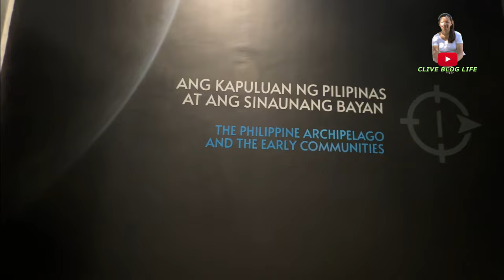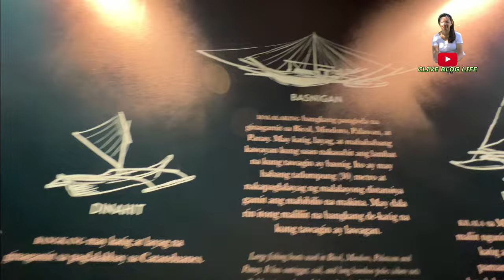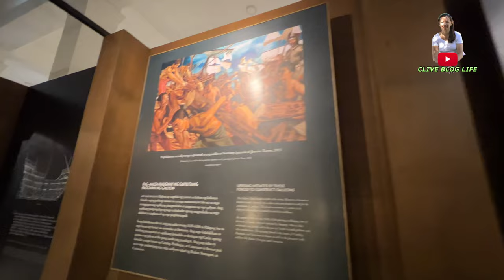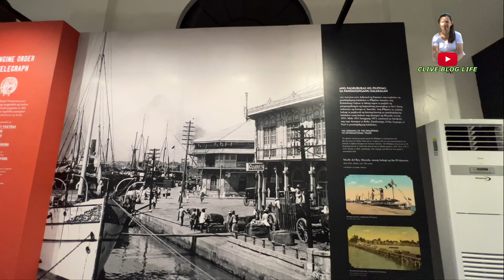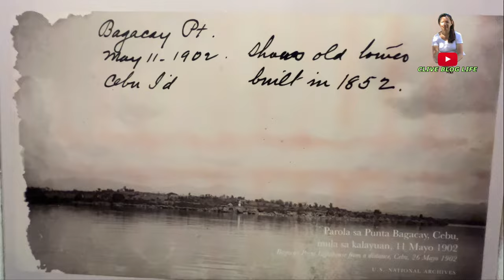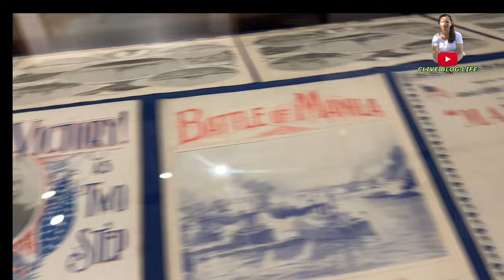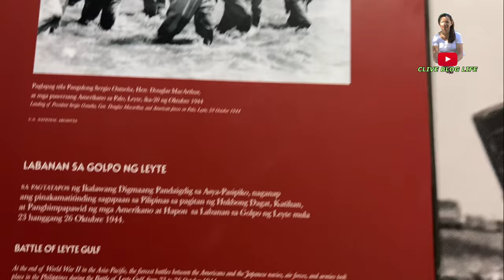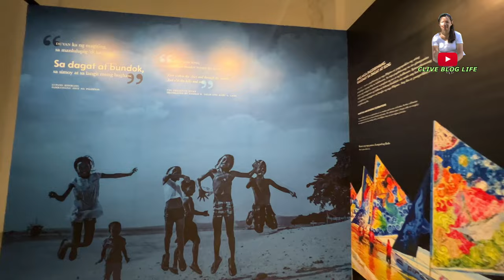MUSEUM OF PHILIPPINE MARITIME HISTORY - MUSEUM TOUR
The Museum of Philippine Maritime History, located at the old Customs House, Muelle Loney Street, corner Aduana Street, Iloilo City showcases the country’s rich maritime history.